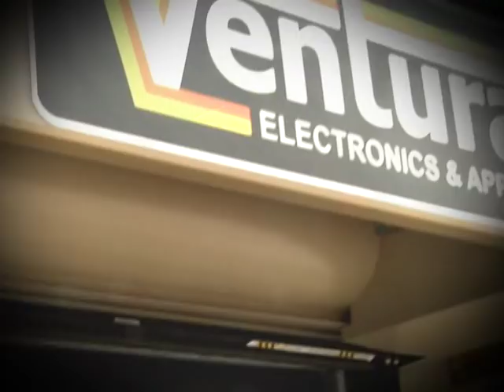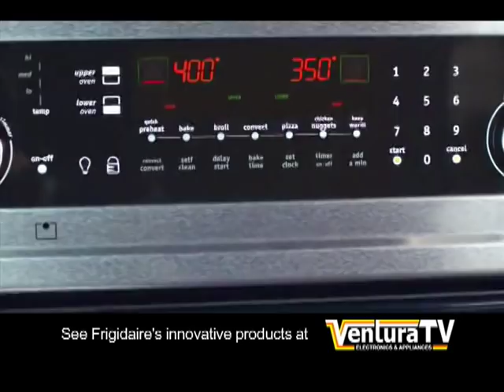EPISODE 178: STAN LIVINGSTON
In this Spotlight On Entertainment segment, host John Malos interviews television/film star, Stan Livingston, best known for his role as 'Chip' on the popular television series, My Three Sons.  The interview took place on September 8, 2012 at the California Armenian Home during the 'Reach for the Stars' fundraiser event for the Armenian Community School of Fresno. Join John and Stan as they reminisce about the early years of television, Stan's life as a young television star, and the various actors that starred in My Three Sons.